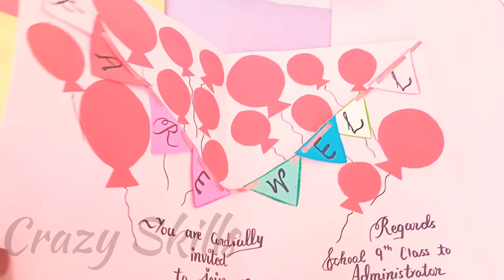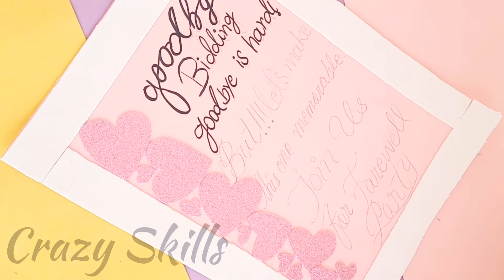How to make Farewell Invitation card for Teachers|How to make Good bye card|Farewell party gift idea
How to make Farewell Invitation card for Teachers

Hey Guyz! In this video,I'll make a Beautiful biggest Farewell Party card for my respected teachers and sir.It' a very easy and beautifull card.You can make one card for all school administrator.How to make farewell card for your seniors.You can give this card for teachers & Students.Hope you can also make this card.It's very simple and easy.If you like it then share your friends and class fellows.

MATERIAL
~Pink soft chart
~White fomic sheet
~Pink fomic sheet
~Ribbon
~Assignment papers
~Markers